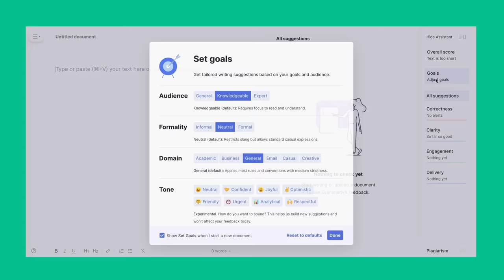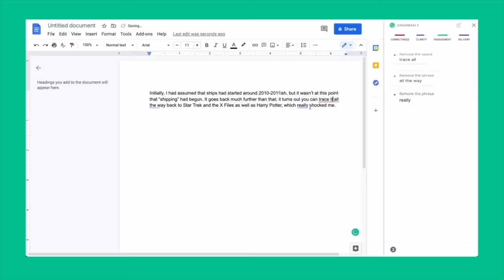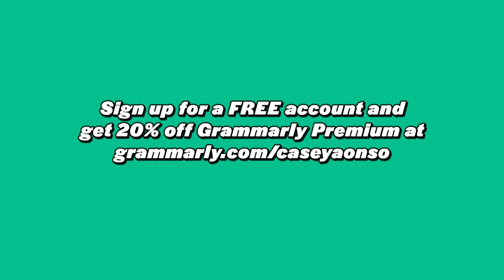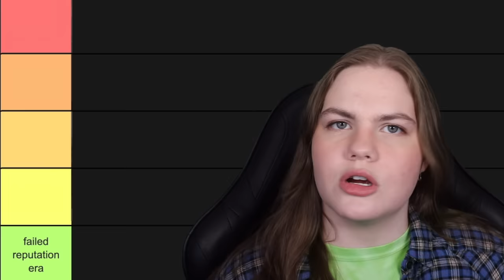definitively ranking youtuber comebacks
With Back to School season coming, make sure you’re prepared with tools like Grammarly!

I'm sure you guys have noticed that in the past few weeks a lot of youtubers who had previously left the platform due to controversies have been making their way back online almost all at the same time lol. We're talking David Dobrik, Gabbie Hanna, James Charles, Tati Westbrook,  Tana Mongeau, Dream, Trisha Paytas and even surprisingly Shane Dawson is laying the groundwork for his return too.

I thought it was pretty interesting that most of them chose to come back within weeks or even days of each other and it got me thinking that it could be an opportunity for a ranking video. So today we're going to be ranking youtuber comebacks! I mention this in the video but I want to put it here as well, this video isn't meant to rank the things that caused these youtubers to have their downfall, i'll just be ranking their ability to come back from it! Some of these come backs are a bit older but I wanted to include them since I feel like they were important to mention/rank rather than just talking about the most recent comebacks (but of course we cover those too).

As usual with these videos I'd love to hear how you guys would have ranked everyone in the comments below or if you just want to chat feel free to join in lol SEE U IN THE COMMENTS :)))

also if you want to support the channel you can give the video a like a subscribe, if you want to be notified everytime I upload you can also turn on my post notifications! :)

// Socials~*~*~*